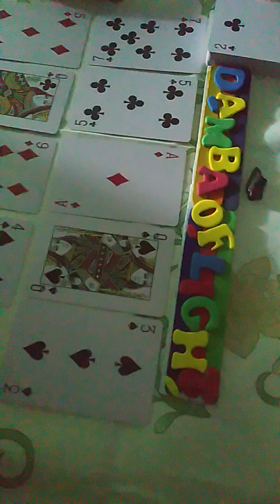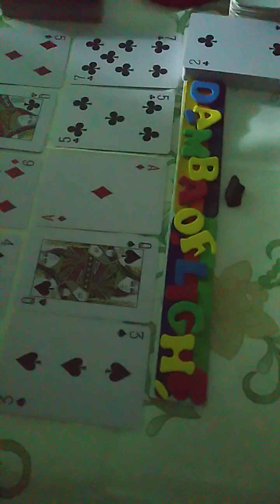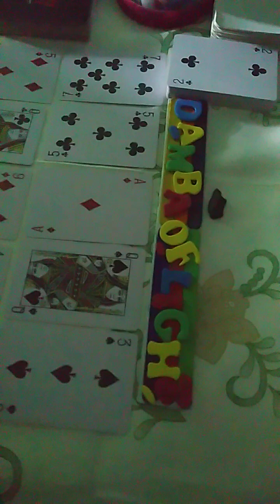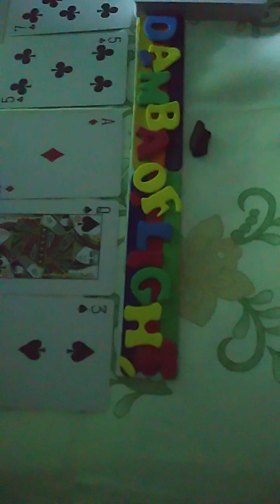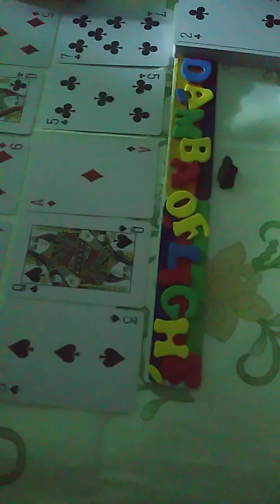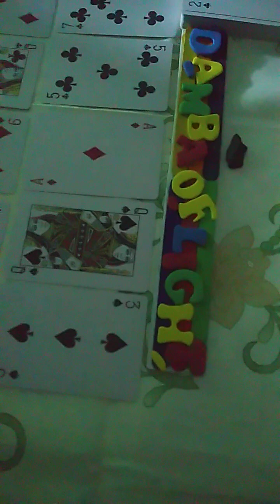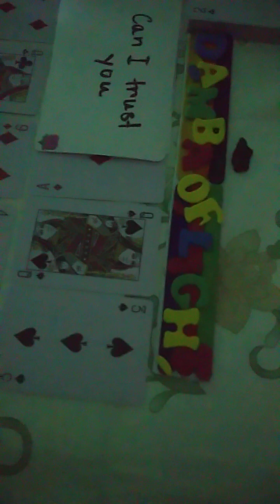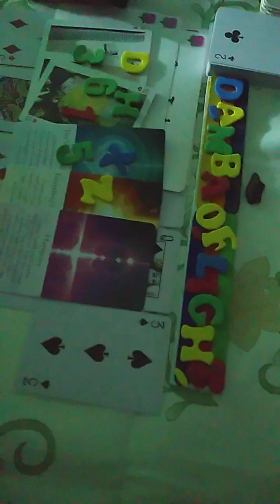DOWNLOADS and CARD READING TAGALOG 💙🖤🔳😢🛌📦🎂👯‍♂️